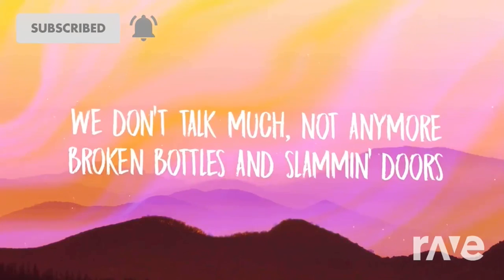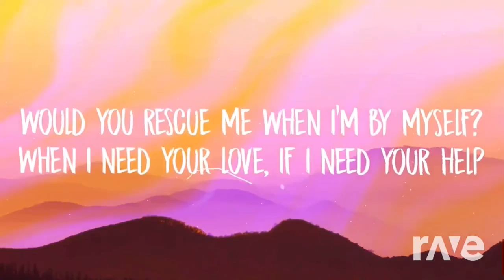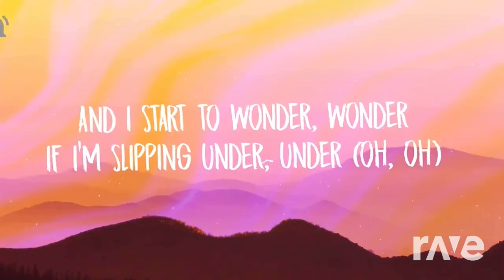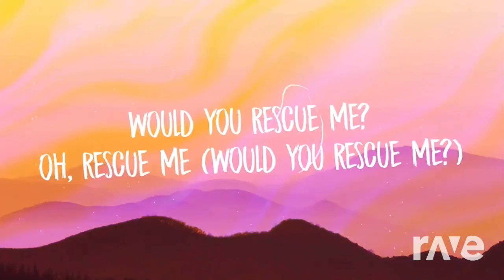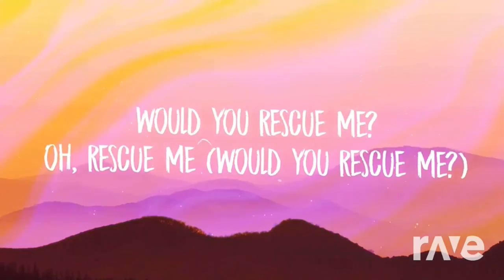Rescue me and lose somebody by Onerepublic - Lose Me (Rave.dj) (mashup)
(The incredible website that made this mashup)